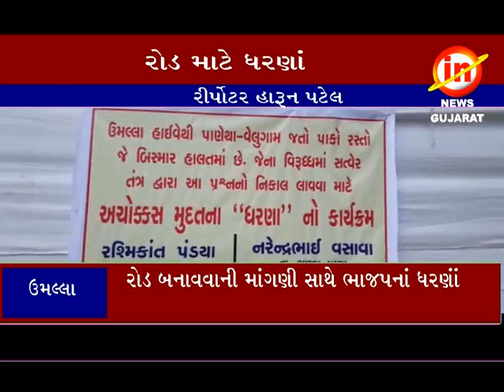ભરૂચઃ ઉમલ્લાઃ ઝઘડીયાનાં ઉમલ્લાનો રોડ બિસ્માર